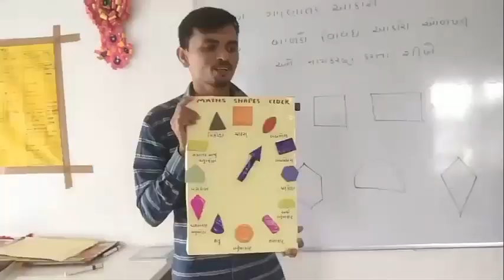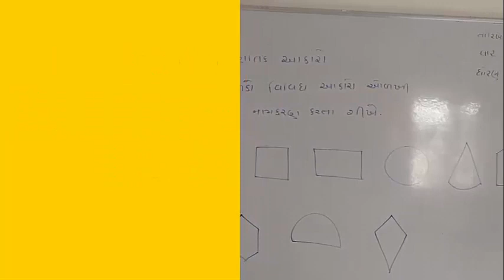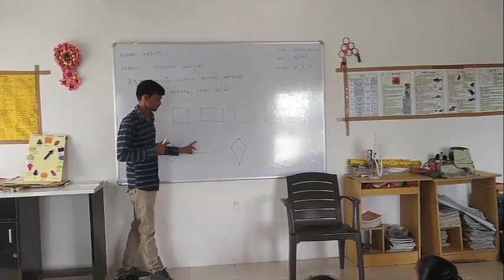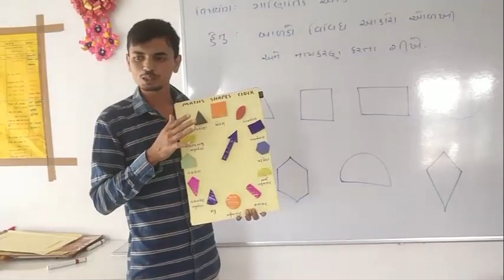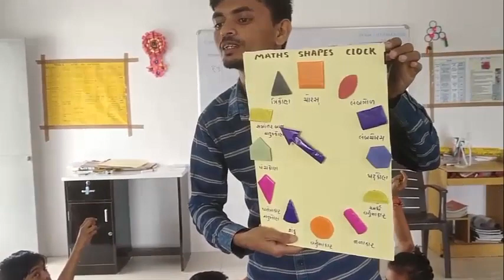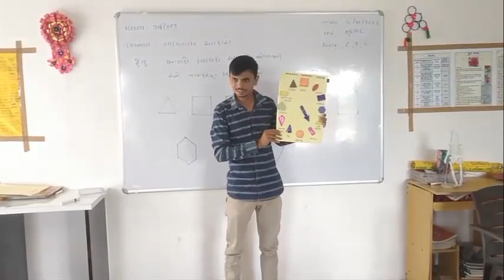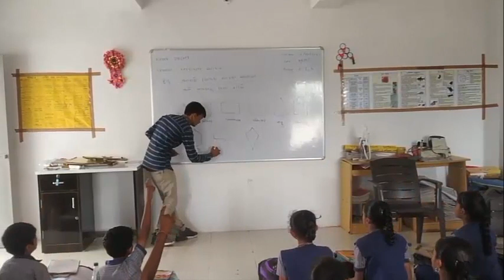34.JAYESH MORASIYA & DINESHBHAI MAKWANA